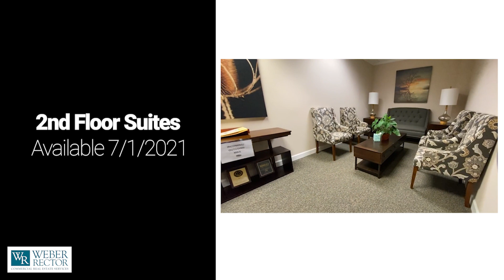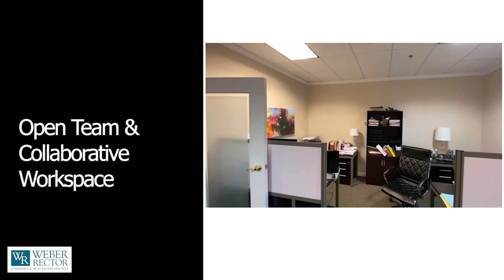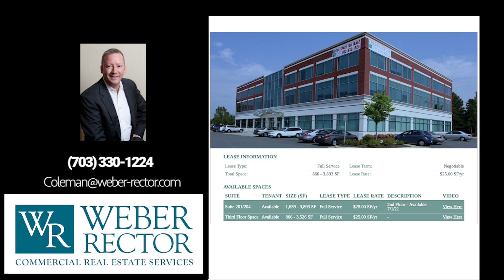JP 2021 VIDEO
9300 West Courthouse Rd
Weber Rector Commercial Real Estate Services